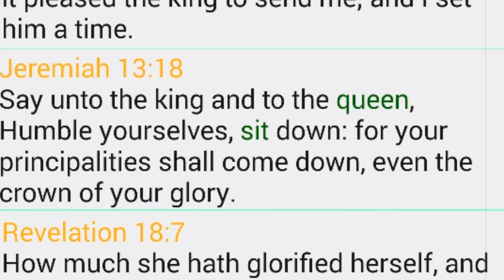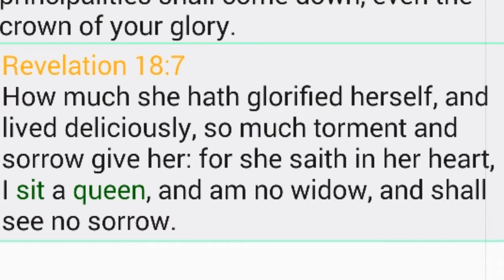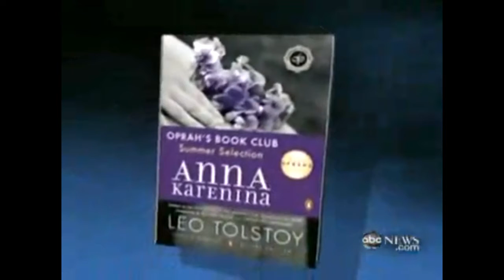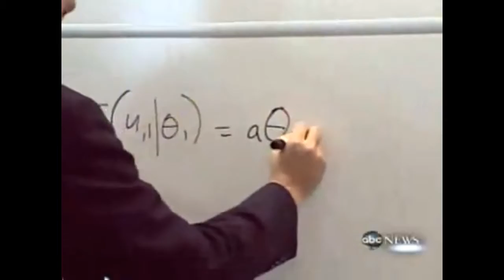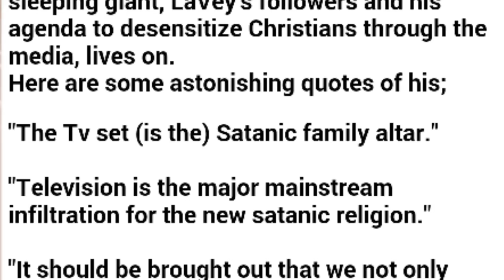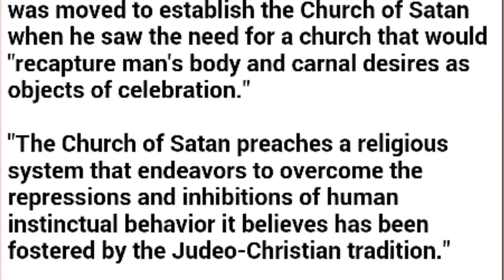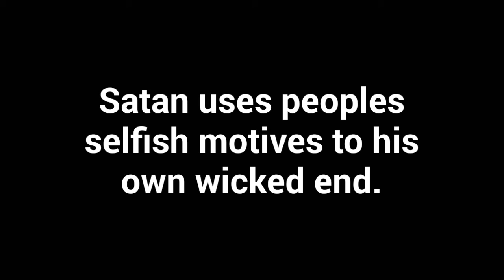Oprah And Obama: Motivated By Antichrist Agenda